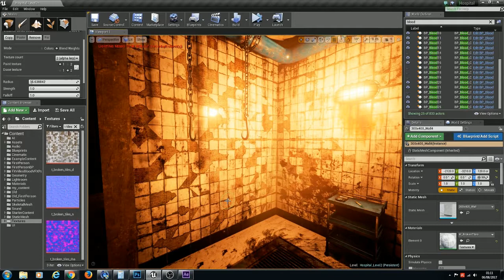UE4 vertex painting material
2 material functions combined with a lerp and blended using vertex painting